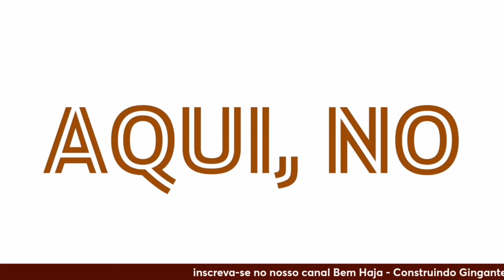O TURISMO EM ANGOLA E O ORDENAMENTO DO TERRITÓRIO, IRINA DINIZ FERREIRA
Durante à entrevista com Gika Tetembwa e Álvaro Mendes, a Deputada fala sem freios dos critérios para um bom turismo apresentando as mazelas angolanas.

Bem Haja